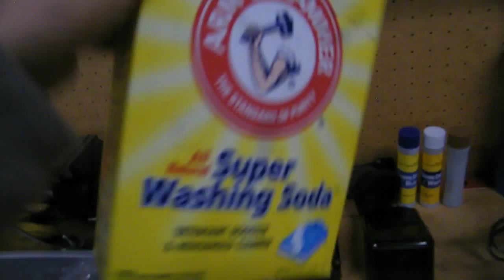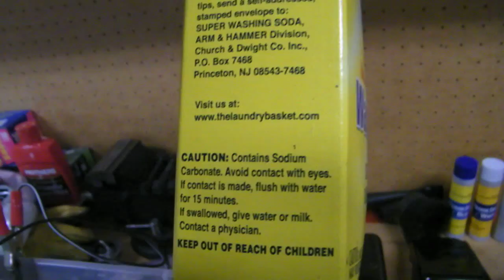electrolysis rust removal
electrolysis rust removal on Mazdaspeed mx-5 exhaust manifold. Negative goes to part rust comes off of (exhaust manifold), positive goes to scavenge part that rust goes to (metal wire).